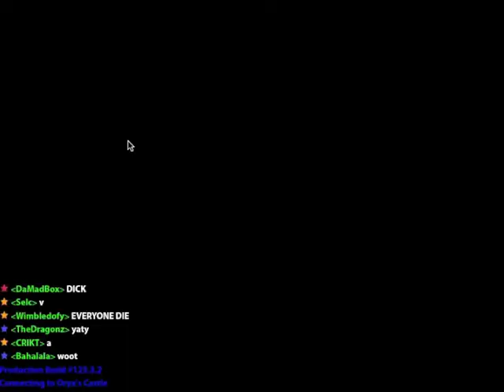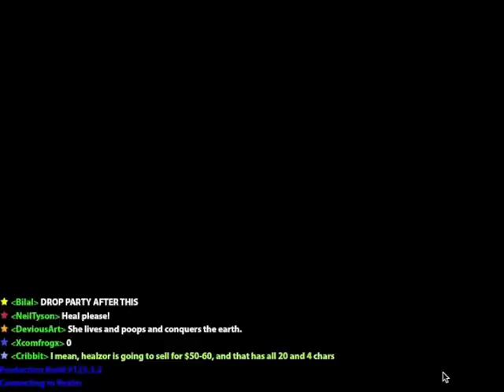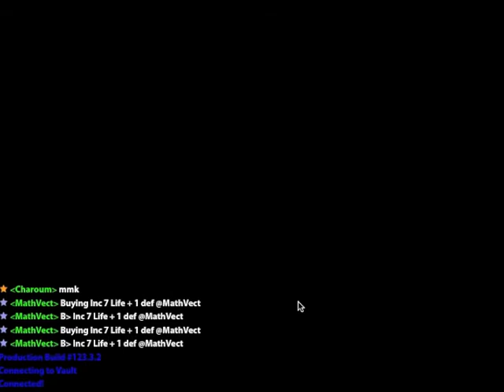The Infamous WineCellar Wednesday + Dungeons, Drop Party, and Tomb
They had planned to run two, but the second one was derailed by lag, so they decided to run the dungeons there (instead of after second WC). Following that was a drop party.  I had messaged Mithechoir and told him a tomb would be cool. I heard he had opened a tomb as well after I had opened mine. Tomb clearing was kind of boring so I sped that up. Enjoy the action!

Music heard in this video is from Going Quantum Podcast and can be found here: